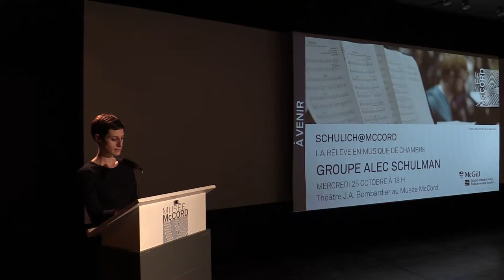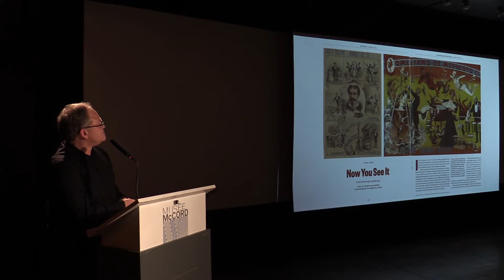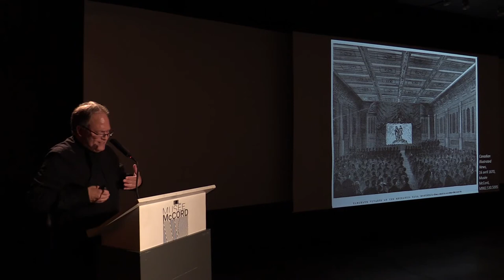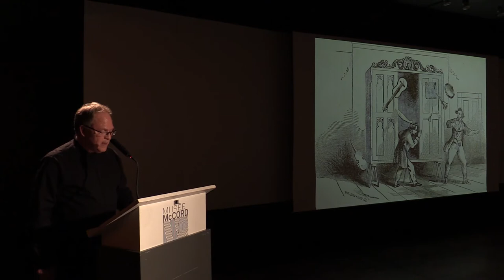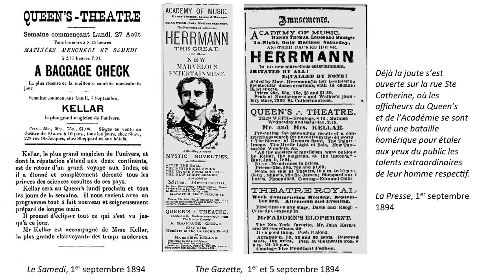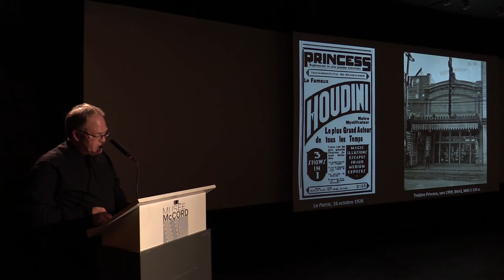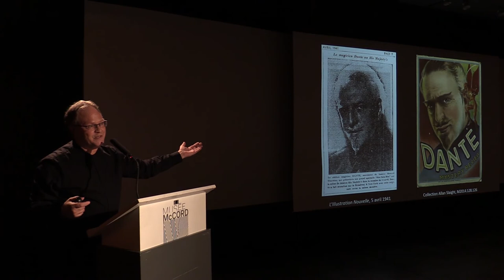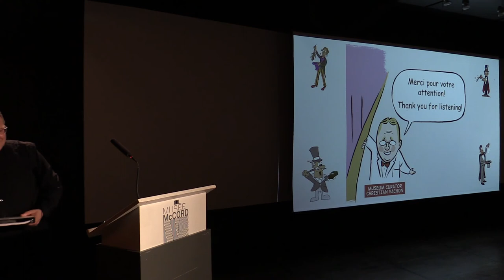La magie à Montréal - Magic in Montreal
LA MAGIE À MONTRÉAL
Présentée au Musée McCord le 17 octobre 2017
Conférencier: Christian Vachon, conservateur, peintures, estampes et dessins

Magiciens et illusionnistes de partout dans le monde ont diverti le public montréalais au 19e et au début du 20e siècle. Christian Vachon, conservateur, peintures, estampes et dessins, présentera le fruit de ses recherches en lien avec la collection d’affiches de spectacles de magie Allan Slaight présentée dans l’exposition Illusions – L’art de la magie.

Au Musée jusqu’au 7 janvier 2018

Captation et montage : Philippe Leclerc-Lachapelle

MAGIC IN MONTREAL
Presented at the McCord Museum October 17, 2017
Speaker: Christian Vachon, Curator, Paintings, Prints and Drawings

Magicians and illusionists from around the world entertained the Montreal public in the 19th century and at the start of the 20th. Christian Vachon, Curator, Paintings, Prints and Drawings, will present his research on the magic show posters in the Allan Slaight collection on display in the Illusions: The Art of Magic exhibition.

At the Museum until January 7, 2018

Filming and editing: Philippe Leclerc-Lachapelle